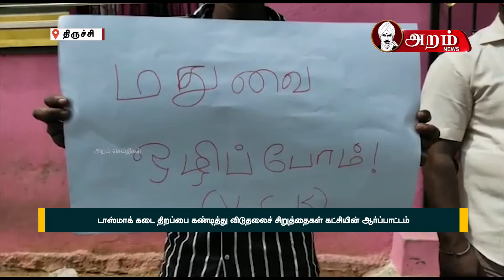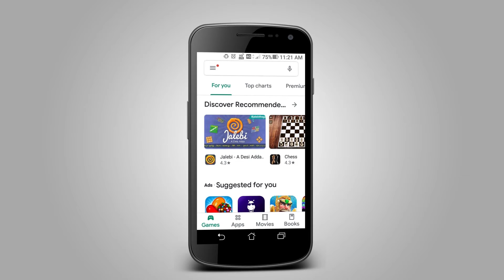டாஸ்மாக் கடை திறப்பை கண்டித்து விடுதலைச் சிறுத்தைகள் கட்சியின் ஆர்ப்பாட்டம் | ARAM NEWS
திருச்சியில் டாஸ்மாக் கடை திறப்பை கண்டித்து விடுதலைச் சிறுத்தைகள் கட்சியின் சார்பில் கருப்பு கொடி ஏந்தி ஆர்ப்பாட்டத்தில் ஈடுபட்டனர்.